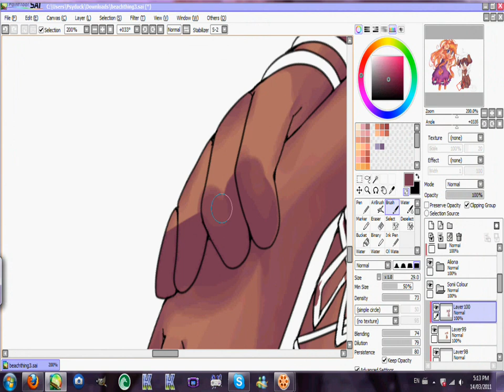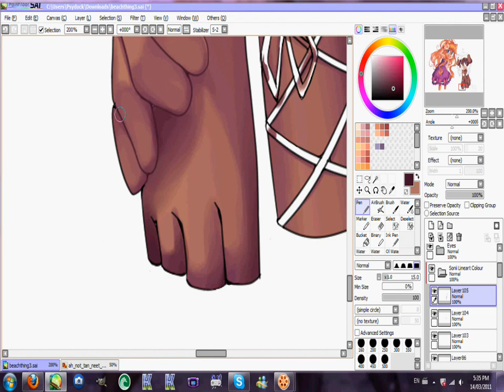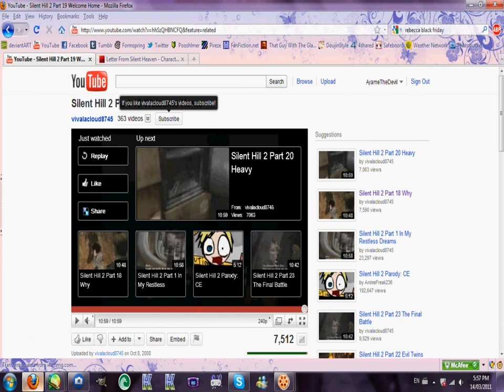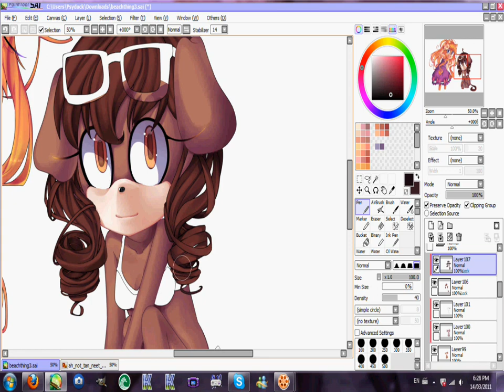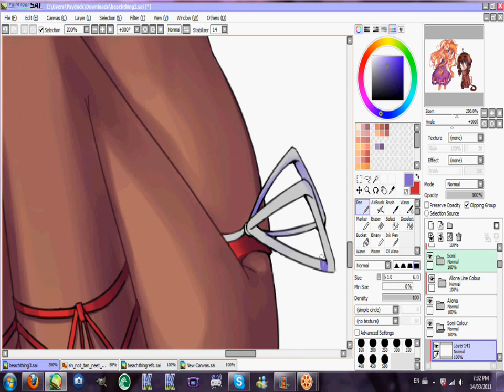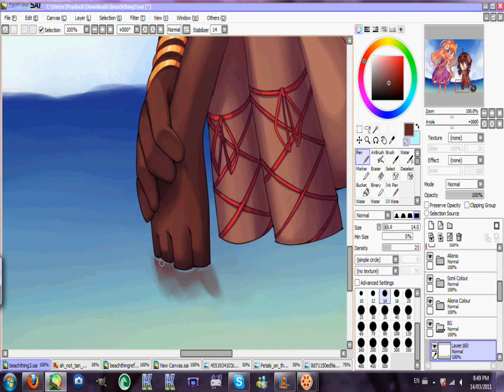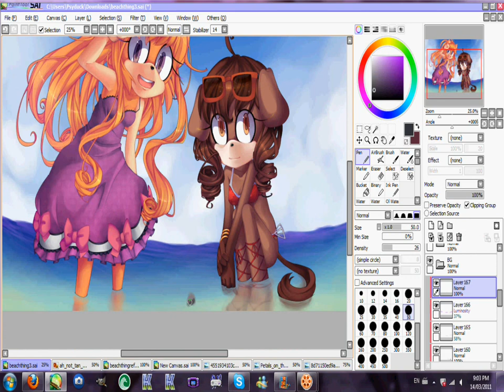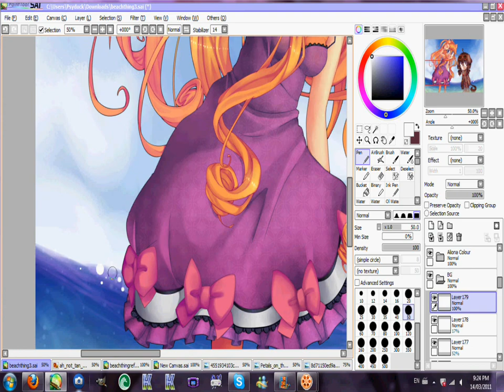Speedpaint - brown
aaaaaaa